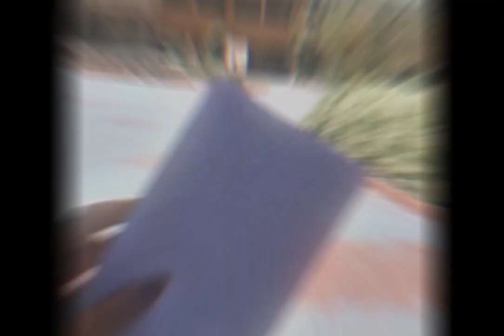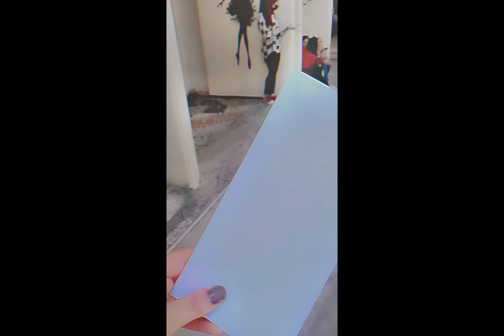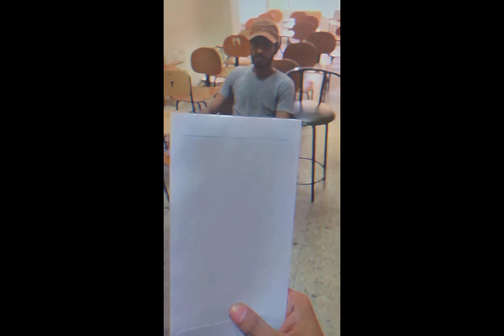University of Baghdad _ Al-Jadriya ❤️